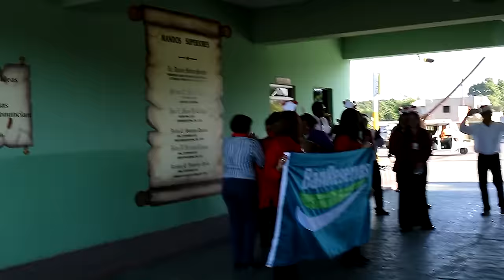BANCO BANRESERVAS EN MAO EN NAVIDAD